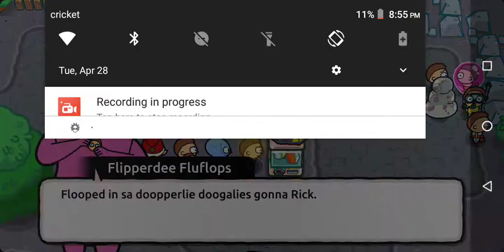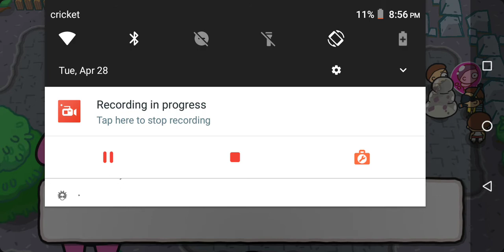Taking on another council member and the morty games- pocket Morty's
We return to face our second council member and to compete in the morty games in this exciting episode of pocket Morty's